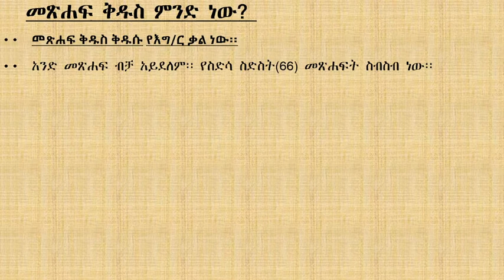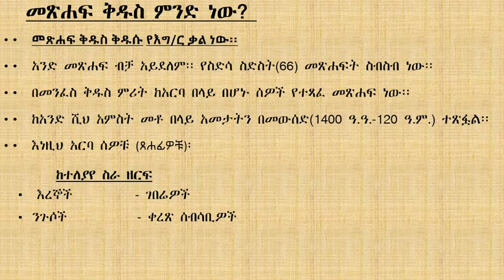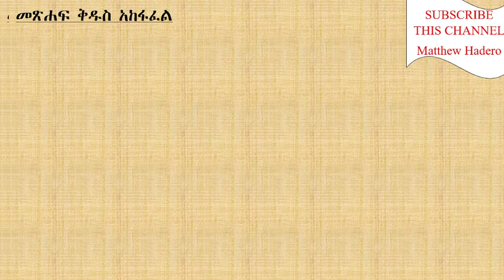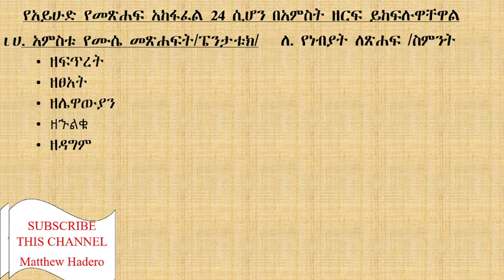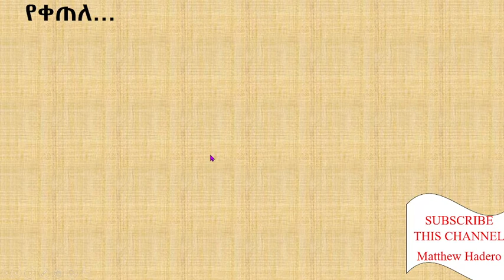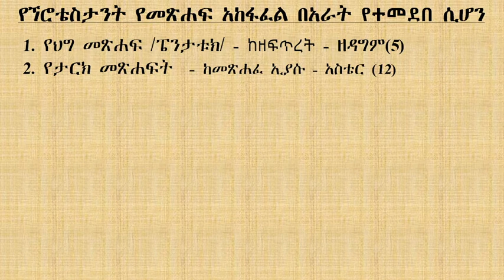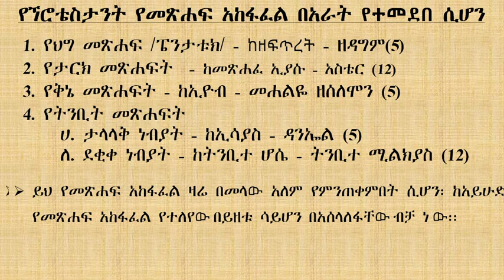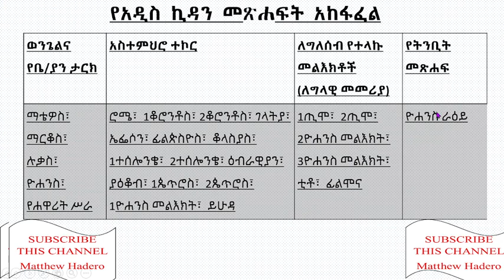GMTC BS 1 መጽሐፍ ቅዱስ እና አከፋፈል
መጽሐፍ ቅዱስ እና አከፋፈል